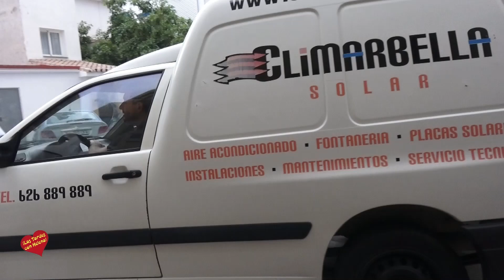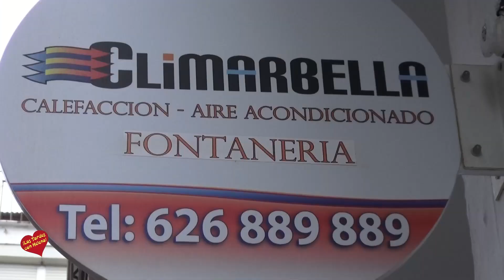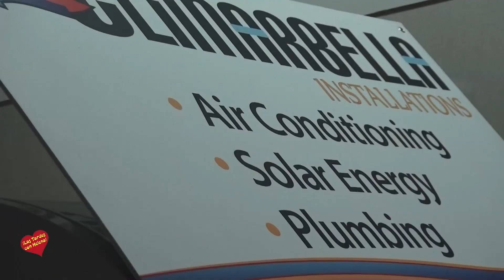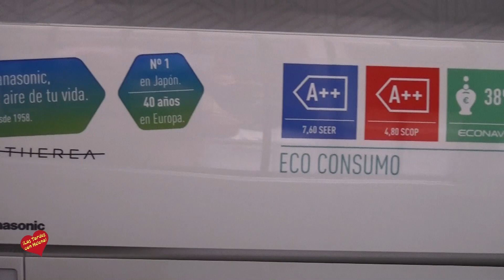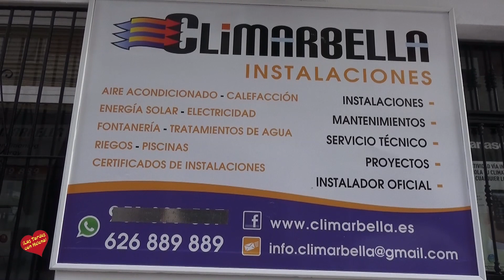Climarbella entrevista de Helena Olaya a Abel gonzalez dominguez